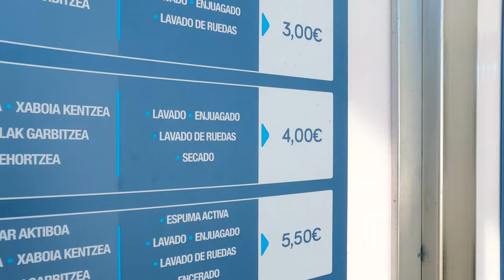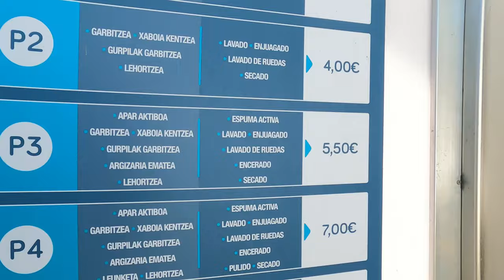Cum să-ți speli mașina ! Fil valet Audi a 6 700 cp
►  Vladian Ciurar
►IBAN